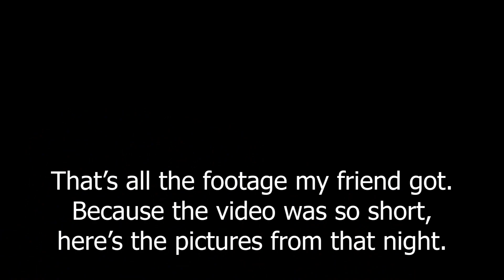My 7th Time Meeting Drake Bell and My 1st Time Meeting Kira Kosarin (9/13/2018)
Kira did a show at the venue before this one, which turned out to be her first ever live performance, but I didn't talk to her that time mainly due to not being familiar with her. But when I saw her again for this show, I felt bad not talking to her the previous time, so me and my friend met her, along with Drake Bell.